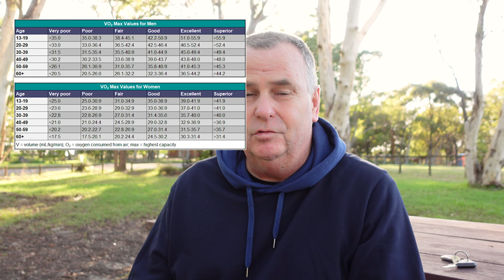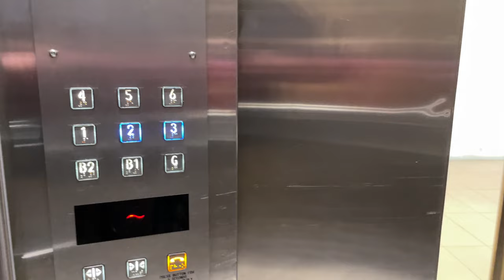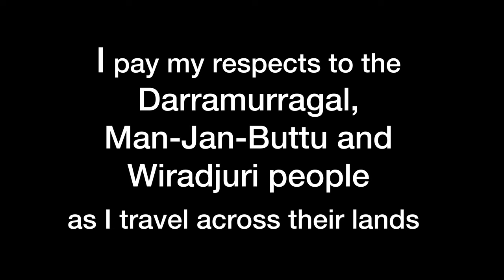Building Fitness | Health and Fitness Over 50 | S1E3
This video series will look at different aspects of my health and well-being and how I can improve it. Each episode, I will focus on a different aspect of my health. This video is the third in the series.
In the last two episodes, I have discussed my starting point and my efforts to get off the couch and get moving. This time it’s about turning things up a notch and building some all over fitness in terms of Cardio fitness, Balance & Flexibility as well as Muscular Strength.